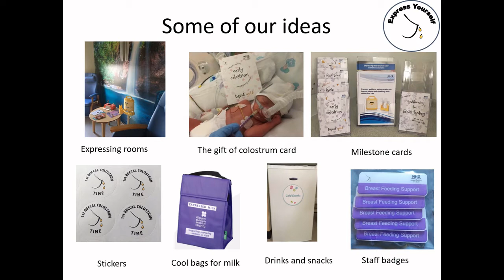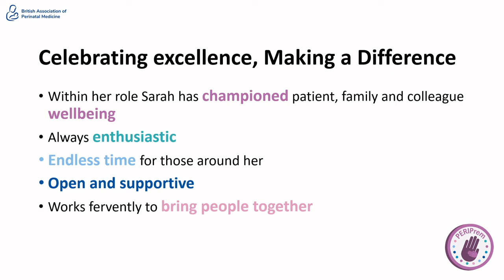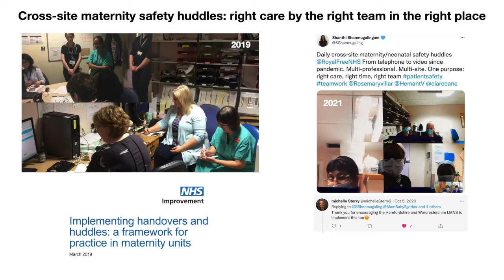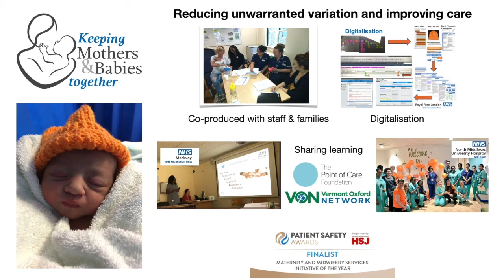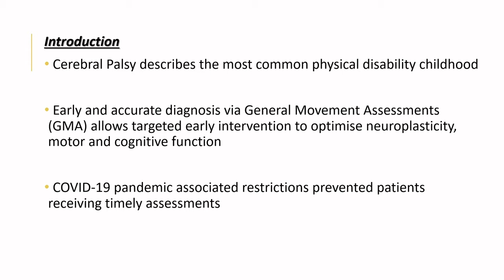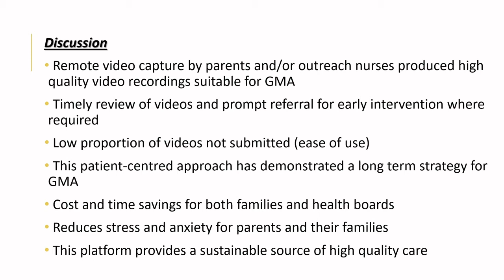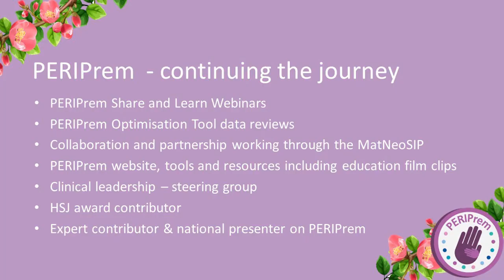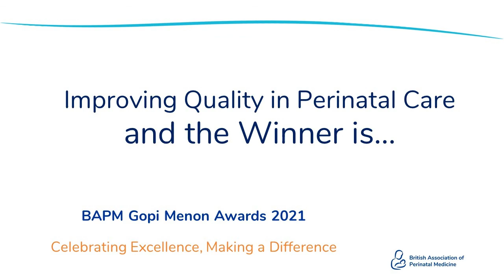BAPM Awards 2021: Improving Quality in Perinatal Care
Shortlisted nominees for the 2021 BAPM Award: 'Improving Quality in Perinatal Care'.